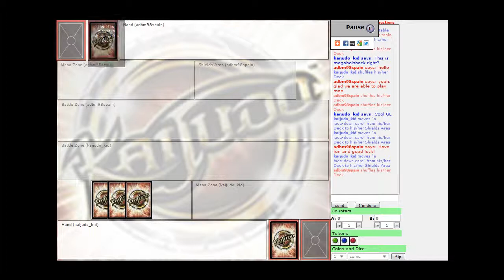KC/TCO Tournament #1 - Grand Finals - kaijudokid vs. megabolshackdragon - Game 1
Kaijudo Central TCO Tournament #1
Grand Finals
kaijudokid vs. megabolshackdragon
Game 1